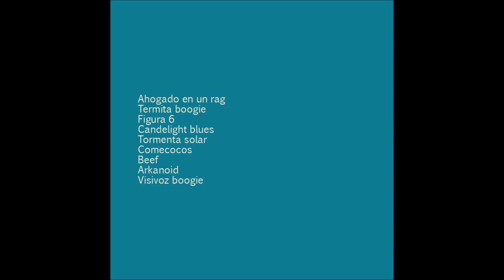Splash (full album)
Te escribo poemas de mi puño y letra. Los poemas:

0:00 Ahogado en un rag
0:54 Termita boogie
2:01 Figura 6
3:39 Candelight blues
5:15 Tormenta solar
6:15 Comecocos
7:32 Beef
8:12 Arkanoid
8:49 Visivoz boogie

Ahogado en un rag es nuestra reconversión de Clavado en un bar - Fher Olvera. También tiene partes del Stand by Me - Ben E. King, Jerry Leiber y Mike Stoller.

A los buenos días.